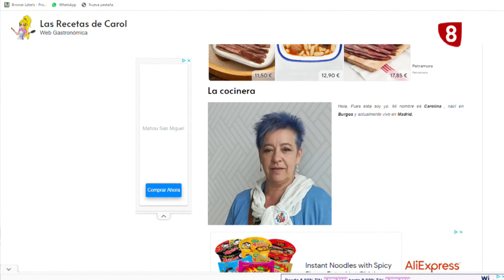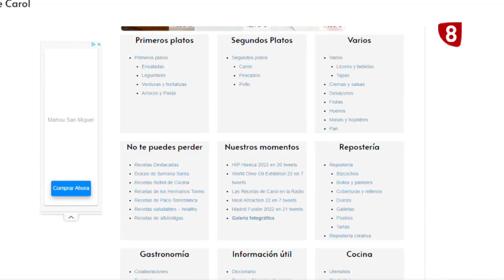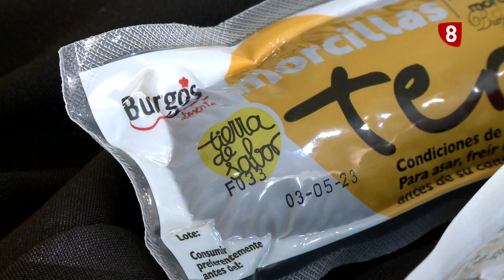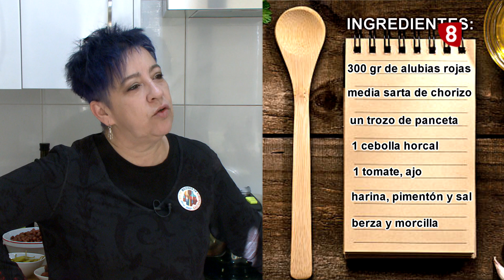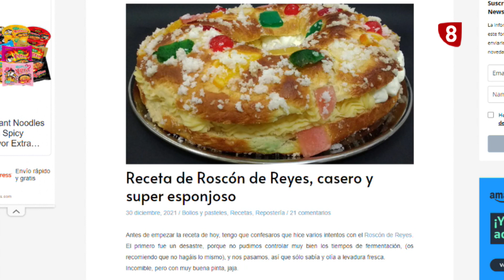Las recetas de Carol en La 8 TV Burgos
Colaboración con el programa Sabor y Origen. Grabamos una receta con producto de Castilla y León,  "Tierra de Sabor".